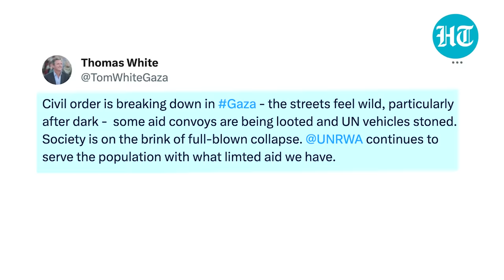95 Israeli Soldiers Killed Fighting Hamas; Gaza's Oldest & Biggest Mosque Reduced To Rubble | War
Two more Israeli soldiers have been killed in intense battles in Northern Gaza, taking the death toll since the offensive began to 95. Israel also bombed Gaza's biggest and oldest Mosque as IDF troops squeezed the Palestinian enclave's cities. Israel Army's carpet-bombing of Gaza continues amid a crucial vote in the UN security council. Watch for more details.